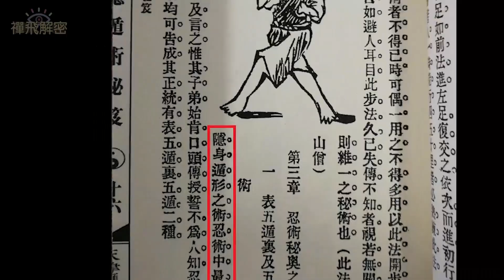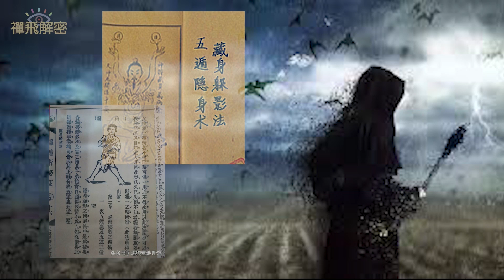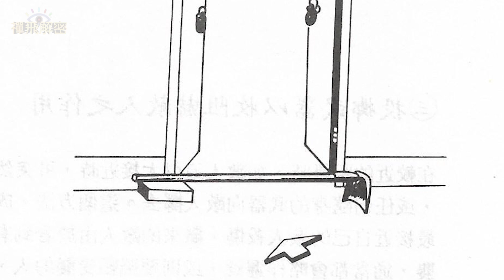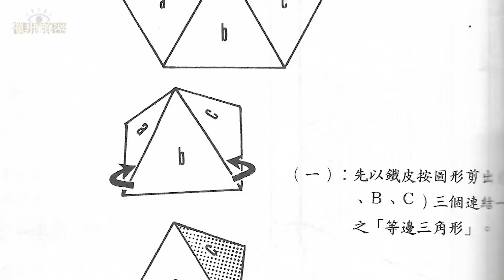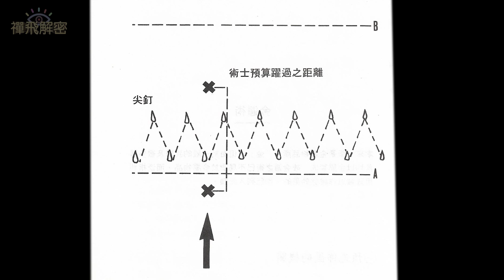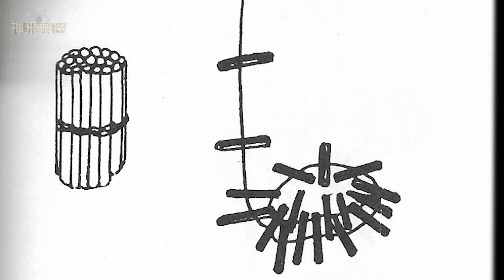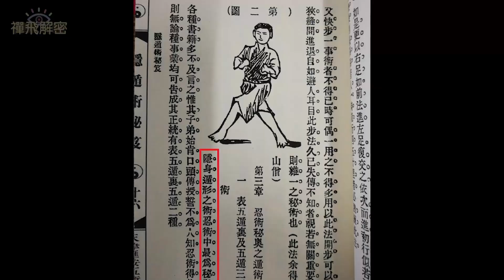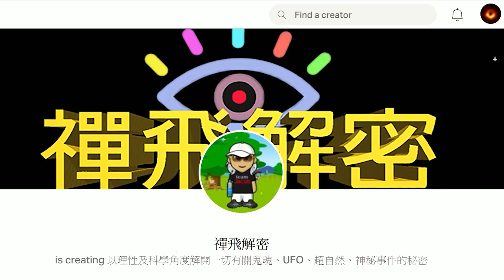【古代法術揭秘(上)】破解飛渡術、輕功、隱身術之謎 Ep260(cc字幕版) 附私密彩蛋:禪飛學法術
支持本頻道方法:
隨緣單次讚助, 多少無拘：
按影片下方「超級感謝」 (Super Thanks)

支持本頻道方法:
隨緣打賞：1) 按影片下方「超級感謝」 (Super Thanks)

禪飛解密可說是香港現時唯一一個擁有多元化解密題材頻道, 主要踢爆各種迷信騙局、解密各種神秘現象、都市傳說、奇異事件、奇案及一些社會熱門話題、再製作畫面詳盡說明的頻道。